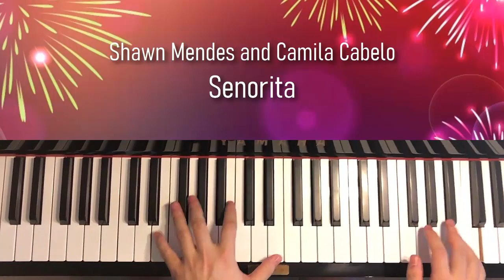Top 10 Songs Of 2019 On Piano